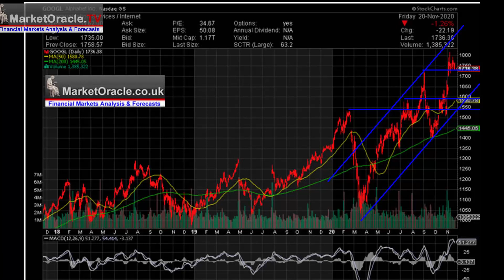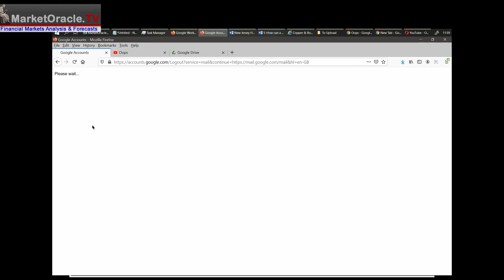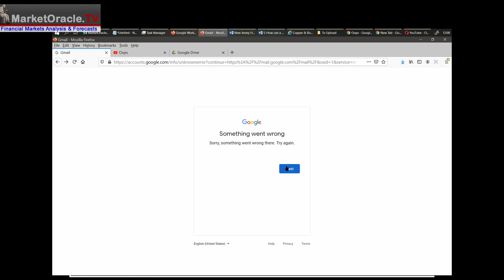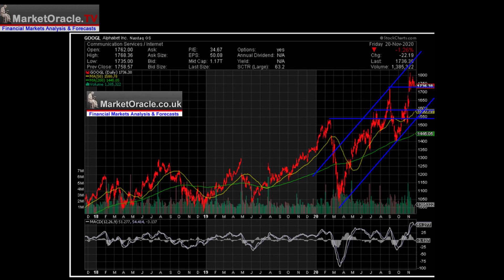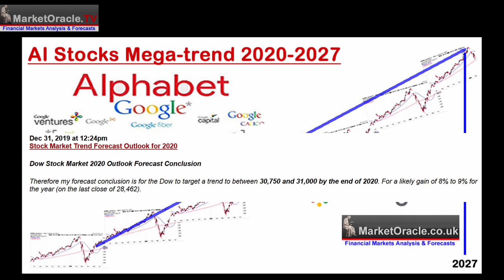Google Alphabet Quantum AI Stock Investing for 2021 and Beyond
The key thing about primary stocks is that we don't want them to give us shocks and surprises instead we want them to gradually trundle along their exponential trends so basically all we should be concerned with is whenever an opportunity occurs to add to holdings as was the case during the March pandemic panic crash.

This video is an excerpt from in-depth analysis (AI Stocks Portfolio Buying Levels Q4 2020 Analysis) which covers the following topics:

US Presidential Election 2020 Forecast Review
Seeing Stock Market New Highs Through the Prism of AI
Stock Market Dow Quick Take
AI Stocks Buying Levels and EC ratio Explained
Top 10 AI Stocks individual analysis i.e. for Google, Amazon, Apple etc.
AI Stocks Buying Levels Q4 2020
The Next IMMINENT Global Catastrophe After Coronavirus

The whole of this analysis has first been made available to Patrons who support my work so immediate first access to ALL of my analysis and trend forecasts then do consider becoming a Patron by supporting my work for just $3 per month.

Google Alphabet AI Stock Investing for 2021 and Beyond